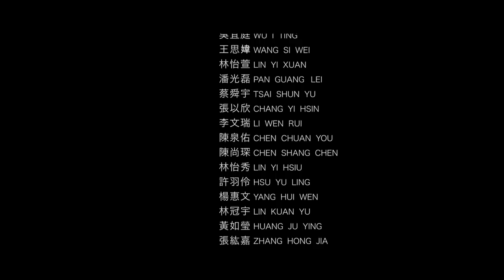【儀隊魂】莊敬高職 儀隊 JJVS HONOR GUARD《儀隊宣傳片》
莊敬高職
一個讓我們實現夢想的第二個家
完善的設備
紮實的要求
一點一點引導我們走向成功
但心中不凡的靈魂持續悸動著
似乎訴說著
你還可以更好

我們珍惜屬於自己的每一天
用最堅定的意志
面對不同的考驗
挑戰所有的不可能
我們沒有猶豫 沒有遲疑
因為相信自己
所以閃耀光芒
穿上象徵榮耀的禮服
從此成為標竿
我們是 莊敬儀隊

挑戰自我
衝破界限
我們的每一動
自信俐落
我們的每一步
勇敢堅定
當禮槍舞動的那刻
驕傲油然而生
揮灑汗水
無悔付出
成就不凡的熱血青春
璀璨人生
由你開創

儀隊魂

發行人Publisher
王董事長傳亮先生 WANG CHUAN LIANG Chairman

監製Producer
學務主任 曾秀芝 ZENG XIU ZHI Academic director
主任教官 黃玉欣 HUANG YU XIN  Chief instructor

演出人員Cast
王俊穎 WANG JUN YING、許博偉XU BO WEI、蘇潁倢SU YIN JIE、
陳皓宇 CHEN HAO YU、阮佳賢 RUAN JIA XIAN、蕭湘雲 XIAO XIANG YUN、
黃紫菱 HUANG ZI LING、劉家秀 LIU JIA XIU、王瑛華 WANG YING HUA、
吳欣凌 WU HSIN LING、高靖雯 GAO JING WEN、陳致龍 CHEN ZHI LONG、
彭彥騰 PENG YAN TENG、林聖凱 LIN SHENG KAI、翁浩倫 WENG HAO LUN、
蘇昱蓁SU YU CHEN、陳盈軒 CHEN YING SHIUAN、吳之琪 WU JR CHI、
許育瑄 HSU YU HSUAN、廖品彥 LIAO PIN YEN、呂學凱 LU XUE KAI、
李芳庭 LEE FANG TING、李政勳 LI JHENG SYUN、魏似倪WEI SZU NI、
黃茂翔 HUANG MAO XIANG、洪梓峻 HUNG TZU CHIN、陳星汝 CHEN XING RU、
吳宜庭 WU I TING、王思媁 WANG SI WEI、林怡萱 LIN YI XUAN、
潘光磊 PAN GUANG LEI、蔡舜宇 TSAI SHUN YU、張以欣 CHANG YI HSIN、
李文瑞 LI WEN RUI、陳泉佑 CHEN CHUAN YOU、陳尚琛 CHEN SHANG CHEN、
林怡秀 LIN YI HSIU、許羽伶 HSU YU LING、楊惠文 YANG HUI WEN、
林冠宇 LIN KUAN YU、黃如瑩 HUANG JU YING、張紘嘉 ZHANG HONG JIA、
陳威旭 CHEN WEI XU、孟平 MENG PING、譚楚華 TAN CHU HUA、
張廷越 ZHANG TING YUE、林育銘 LIN YU MING、許素媛 XU SU YUAN、
黃耀霆 教練 HUANG YAO TING Coach

工作人員The Crew
導演Director：陳彥勳 CHEN YEN HSUN
副導Assistant Director：廖品彥 LIAO PIN YEN
編劇Screenwriter：廖品彥 LIAO PIN YEN
企劃Planning：曾演澈 教官 TSENG YEN CHE Instructor
指導Guide：曾演澈 教官 TSENG YEN CHE Instructor
執行製片Producer：廖品彥 LIAO PIN YEN、黃耀霆 教練 HUANG YAO TING Coach
第一攝影Cinematographer：陳彥勳 CHEN YEN HSUN
第二攝影Camera Operator：廖品彥 LIAO PIN YEN
第三攝影Camera Operator：黃耀霆 教練 HUANG YAO TING Coach、曾演澈 教官 TSENG YEN CHE Instructor
大助Assistant Manager：廖品彥 LIAO PIN YEN
側錄Side recording：廖品彥 LIAO PIN YEN
燈光Gaffer：廖品彥 LIAO PIN YEN、陳彥勳 CHEN YEN HSUN、黃耀霆 教練 HUANG YAO TING Coach
服裝Costume Designer：曾演澈 教官 TSENG YEN CHE Instructor、廖品彥 LIAO PIN YEN
場務Field Service：廖品彥 LIAO PIN YEN
後期製作Post-production：陳彥勳 CHEN YEN HSUN
剪輯Editor：陳彥勳 CHEN YEN HSUN
調色Colorist：陳彥勳 CHEN YEN HSUN
排字Compositor：陳彥勳 CHEN YEN HSUN
音效編輯Sound Editor：陳彥勳 CHEN YEN HSUN

感謝Thanks
莊敬高職
莊敬高職電影電視科
莊敬高職餐飲管理科
莊敬高職資訊資處科
莊敬高職表演藝術科
莊敬高職流行服飾科
Udn TV （儀隊比賽畫面提供）
日出縮時畫面翻攝自YouTube

特別感謝Specail Thanks
李宜庭 LI YI TING
林育銘 LIN YU MING
許素媛 XU SU YUAN
吳政穎 教官 WU CHENG YING Instructor

音樂Music
Hi-Finesse - Spectra （Fury -  International Trailer 2" Music）
Avengers- Infinity War - Official Movie Soundtrack